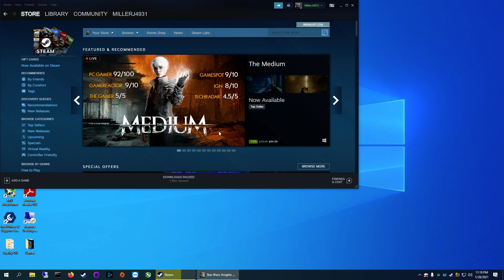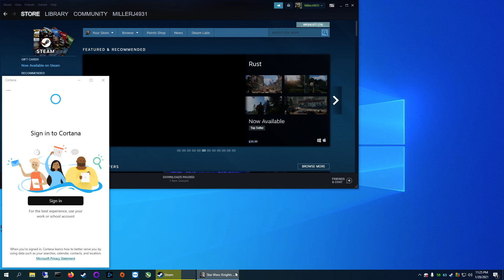Star Wars - Knights of the Old Republic - x60 - 1-28-2021